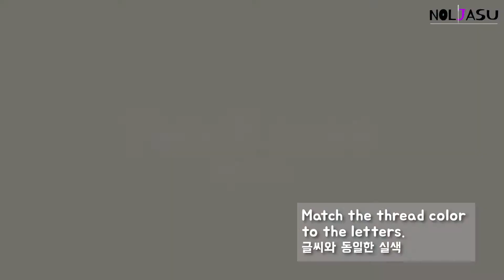IN THE HOOP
Fee machine embroidery design.Feel free to use!
The Flat pencil case  is available for the 6x10hoop size.
Finished size: 205x950mm
Please use the file for a personal work. Do not use it as a profit-making.

-Only cup cookie : 4x4Hoop available
(CSD, DST, EXP, HUS,JEF,PCS, PES, VIP,SEW,SHV,VIO,XXX)
-Only small cookie : 4x4Hoop available
-Pencil case : 6x10Hoop available
(DST, EXP, HUS,PES, VIP)

The shared file may be slightly different from the video as it is supplemented.
Thread change is used as a signal to stop the machine for operation.
실 교체는 동작을 하기 위해 미싱을 멈추기 위한 신호로 사용됩니다.

Material used
OUTER FABRIC 겉감
-300x175mm
-90x250(2)mm
-65x80mm
-65x50mm

LINING 안감
-250x150mm
-90x250(2)mm

Zipper 지퍼
-290mm

Thread
-엠비스솔루션 무광 폴리사